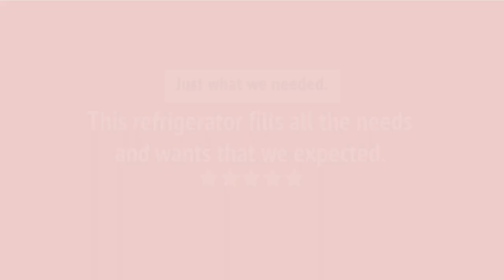LG LSEL6335D Range Review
LG LSEL6335D Range Reviews & Ratings by Customers